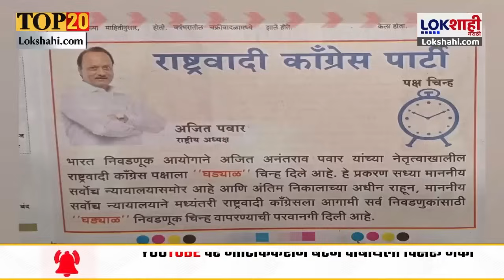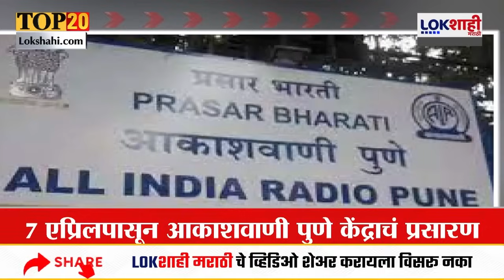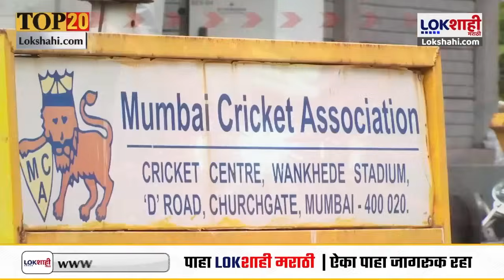Headlines | दुपारी 12.30 च्या हेडलाईन्स | 24 March 2024 Lokshahi Marathi Top Headlines